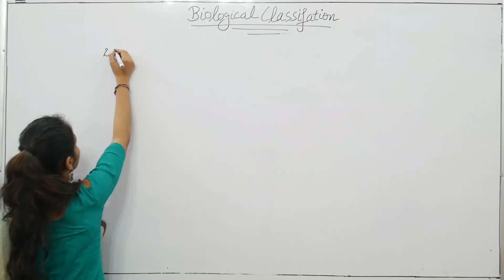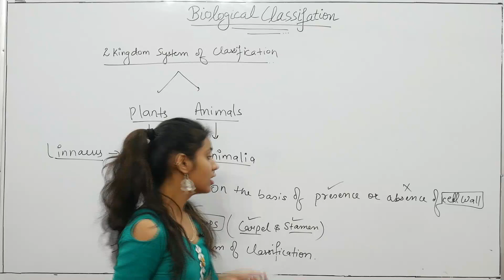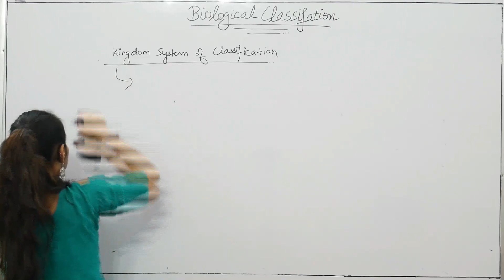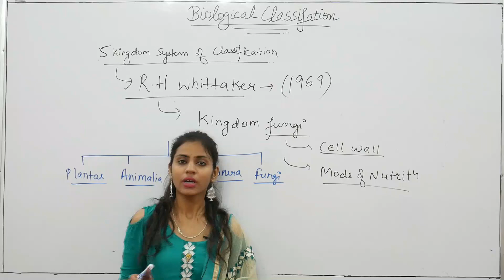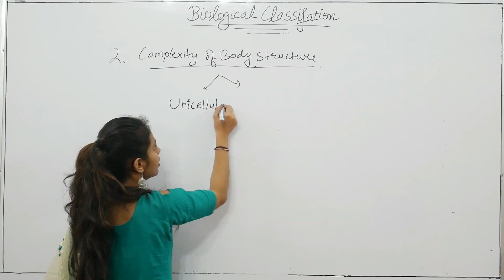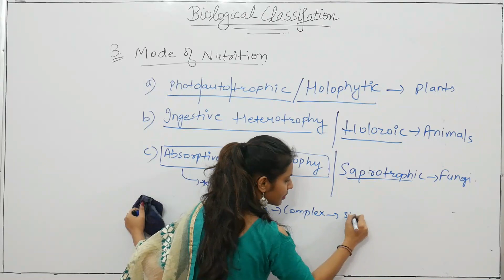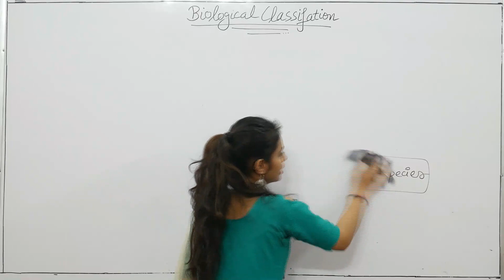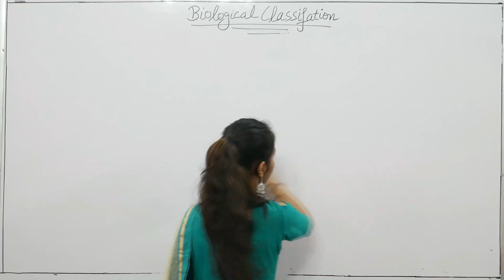BIOLOGICAL CLASSIFICATION Lecture 2 (2-5 K Classification)